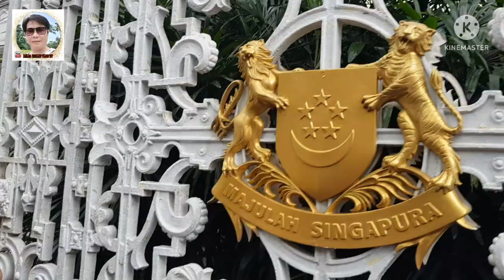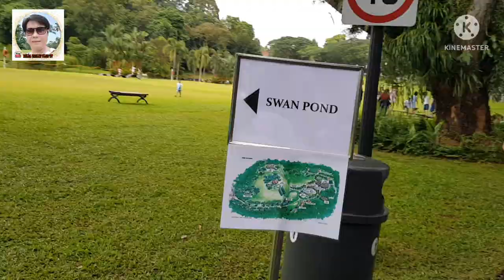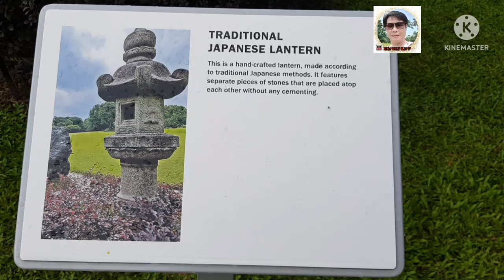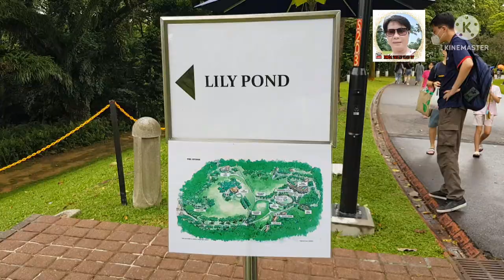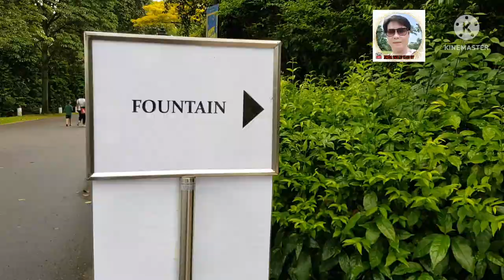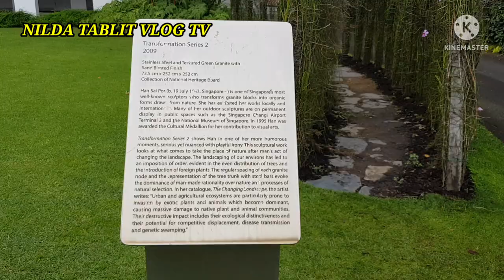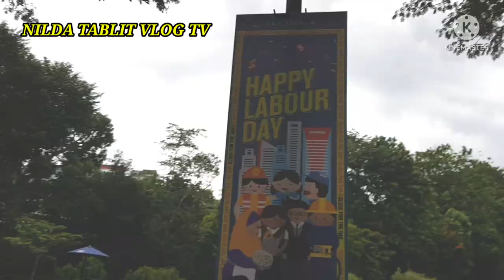WHITEHOUSE/ISTANA, Singapore 🇸🇬, Explore the beauty of Nature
WHITEHOUSE/ISTANA is the official residence and Office of the President of Singapore. It is one of the oldest heritage sites in Singapore which is found at ORCHARD,SINGAPORE